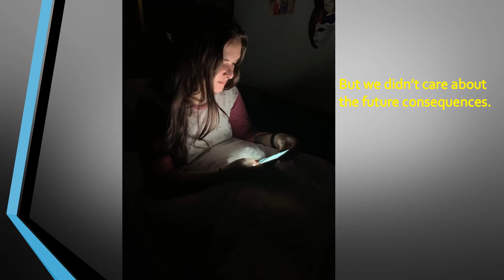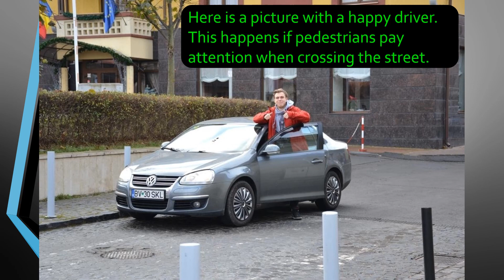"The effect of technology" Liceul Andrei Muresanu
This video is the output of a photostory workshop held at the Liceul Andrei Muresanu, in Brasov, Romania, within the ERASMUS+ project #"Let's Pull Down All Barriers", following the instructions of two photostory tutorials provided by the Greek partner, Mousiko Scholio Trikalon, in Trikala, Greece.